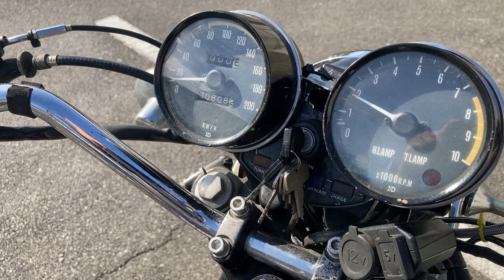カワサキ ｗ３ １９７４年 ダブサン KAWASAKI マルーン